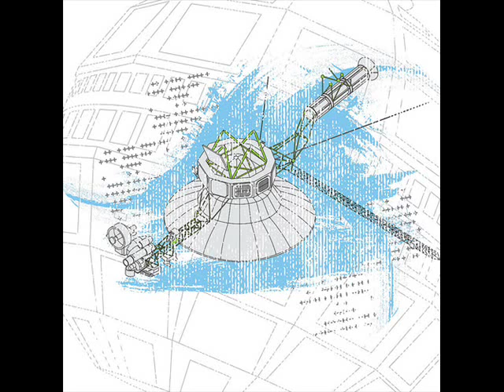Army of freshmen - Any other way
Above the atmosphere